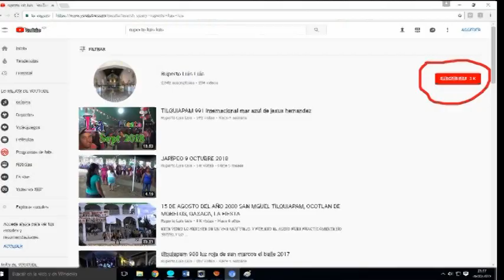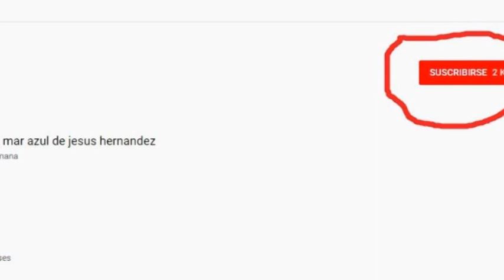comentarios y sugerencias de videos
Dejen aquí sus comentarios y sugerencias para llevarles el vídeo correcto. Gracias.